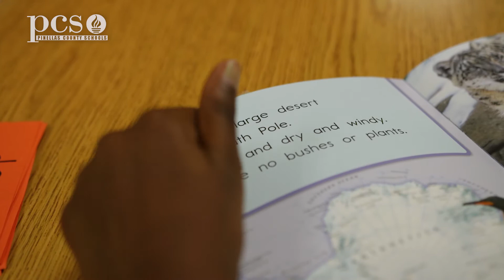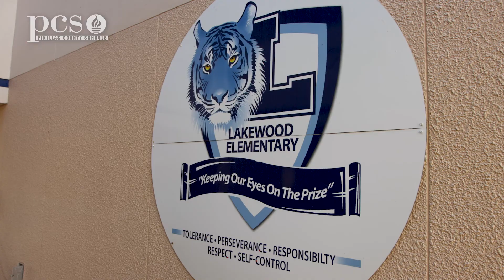Lakewood El Points of Pride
We have high expectations for our scholars, and they rise to the occasion.  We provide a rigorous learning environment, along with individualized supports, to ensure our scholars' success.

For more info about Pinellas County Schools,  go to pcsb.org/